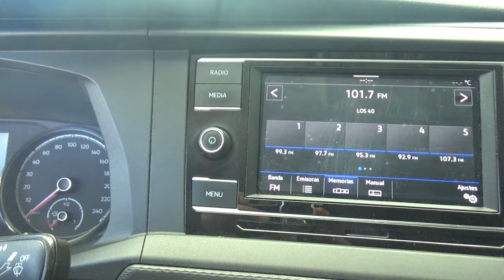Volkswagen / Transporter Carga / 2021 - 18427